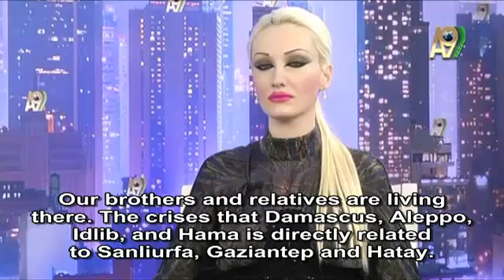Putin should be conversed with for uniting Syria and Turkey.! (Adnan Oktar)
Mr. Erdogan made a new statement about Syria, saying, “While  humanitarian plight is going on next to us, it cannot be expected for us to keep silent or be indifferent to it.” He criticized the attitude of the CHP, and said, “We cannot take sides with tyrants or dictators. Our brothers and relatives are living there. The crises that Damascus, Aleppo, Idlib, and Hama is directly related to Sanliurfa, Gaziantep and Hatay. In the same way, the stability of Damascus, Aleppo and Hama is the stability of Sanliurfa, Gaziantep and Mardin. In that respect Syria is as important as our internal affairs.”
Adnan Oktar: Let us talk to Putin, and suggest to him that Syria and Turkey needs to be in unity. Let us do that right away. When Syria is in union with Turkey, the matter will be resolved. There will be neither an issue of opposition, nor of government, and no problems will remain. When Turkey is the guarantor, Syria will attain amazing blessings, radiance, prosperity and goodness.
Putin should be a mediator in this delightful and beneficent effort. Let him be instrumental in this. Russia may preserve all its facilities; we give this assurance to Russia. They may keep their military sites as well as bases. We also provide them with a commercial commitment, and also a military one. We will not allow anything antagonistic toward Russia because we want Russia to be a part of the Turkish – Islamic Union,  Islamic Unity. On top or that, Russians are a fabulous community, they are good people and why should we want them to be despairing.
In fact, there is not one evil tribe in the world; all are good people. Many do not like the black people, however, they are sweethearts with perfect humbleness, joy and splendor. They are also inoffensive and are borne with an inclination towards Islam, all of them. For instance, some people dislike our Roman brothers. Yet, they are so lovely, very exuberant, with great skills and artistic talent. They have a great tendency for music, arts and aesthetics. They give no harm to anyone, live peacefully and are such a delightful community. Some don’t like Chinese people, for instance, but they are so cute and sympathetic people. Racism is savagery and a grave abnormality. God created all with adornment, and delightfulness.

vladimir putin turkey turkish visit 2014